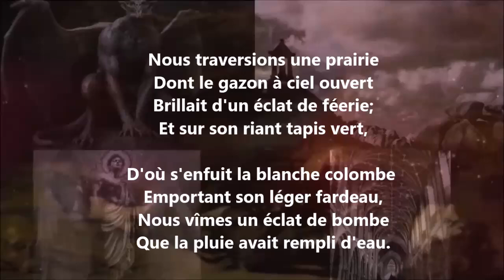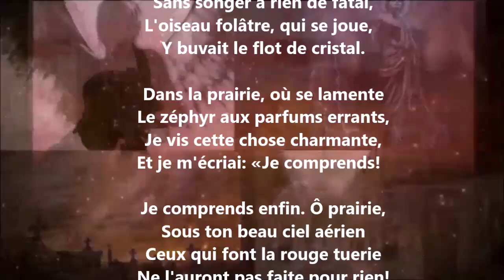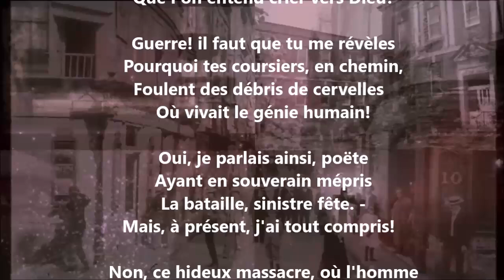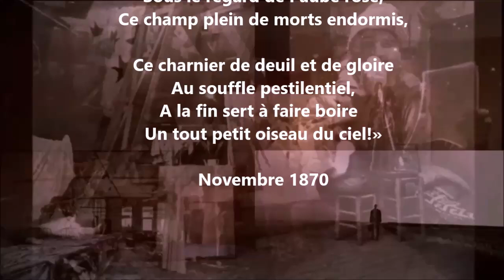Le moineau - Théodore de Banville lu par Yvon Jean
1 407 lectures de mes poèmes sur cette chaîne :
Tome 662 complété (six cent soixante-deux), publié, juillet 2024...

24 849 poèmes - 570 recueils de publiés - 50 048 pages